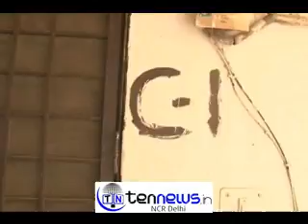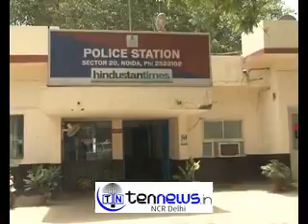अगर आप आलनाईन पुराना सामान खरीद रहे है तो जरा सावधान